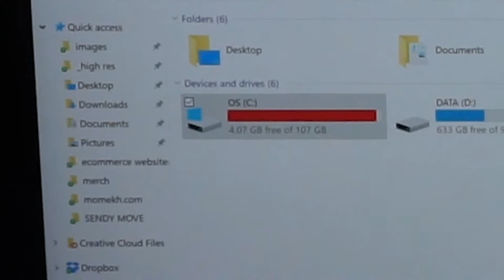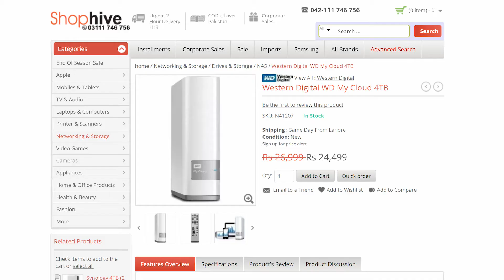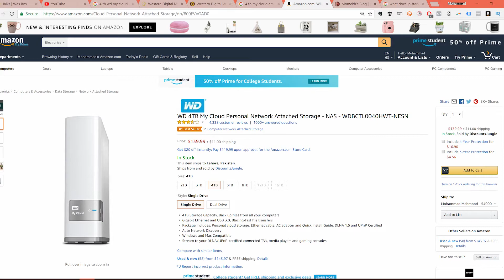Unboxing of the 4TB WD My Cloud Hard Disk Drive (Urdu/Hindi)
☆★ WANT TO ENGAGE FURTHER? ★☆

PLAYLISTA? If you’re interested in more unboxing and reviews of tools of the creative entrepreneur, check out our YouTube playlist on that exact topic here:

Thanks for you attention!

☆★ FOLLOW ME ON THEM SOCIALS ★☆

☆★ FREE (BETTER THAN OTHER'S PAID) CONTENT ★☆

✔  In the next 14 minutes, find out which online business should you start?

✔  Discover the 7 Steps You Need to Convert Your Hobby of Cooking, Photography, Writing to your First Online Profitable LONG TERM Business:

☆★ RECOMMENDED RESOURCES ★☆

Get your own professional website done up by Momekh, your own domain, your own website, managed WordPress, support included:

☆★ DO THIS ★☆

Breathe in, put a smile on your face, and FIND something  nice to say to the first person you meet...

Peace!